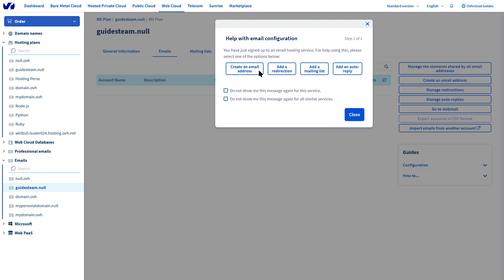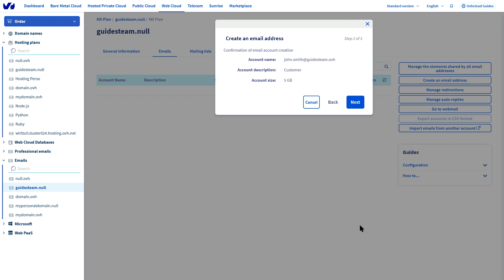How to activate and create an email address on your OVHcloud hosting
The creation of an email address is subject to activation of an email pack.This pack is included in your accommodation.Find out how to activate and create an email address and take full advantage of your OVHcloud products.